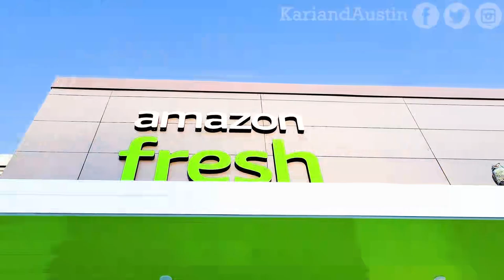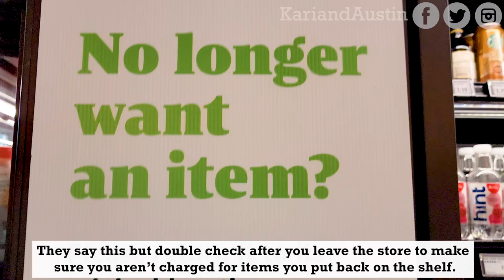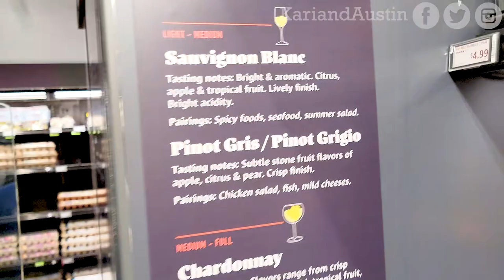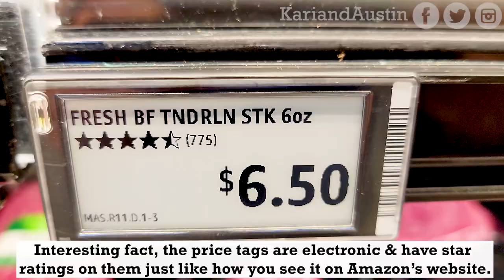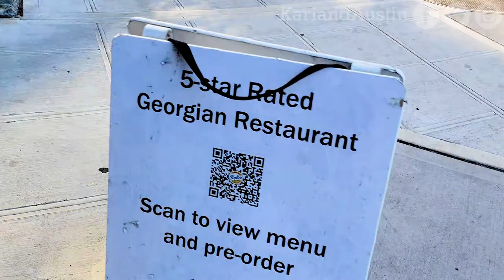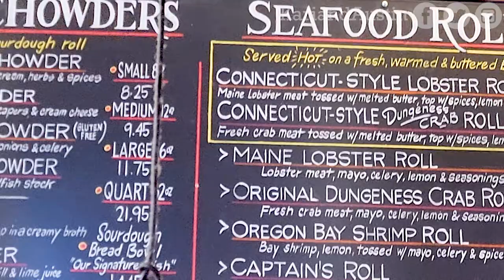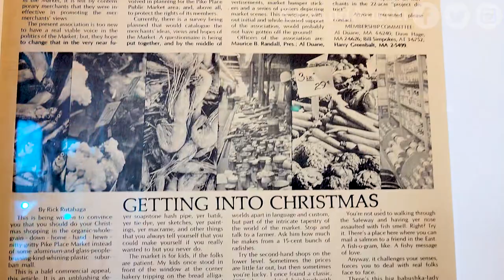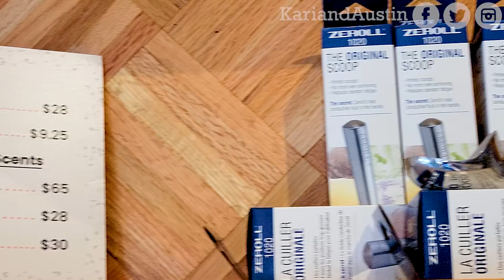Travel Vlog Seattle Day 6 - Amazon Fresh & Eating around Seattle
Day 6 of our Seattle trip (August 2021). We left Seattle early in the morning to go to Amazon Fresh in Bellvue which was a quick drive nearby, especially since it was a Sunday. It was the first time we've been to an Amazon Fresh so it was an interesting experience to have a "five finger purchase." We went back to Settle to eat at Skalka for delicious Georgian food, Pike Place Chowder, watch flying fish at Pike Place, the world's first Starbuck's at Pike Place, & ice cream store Salt & Straw.

Hope you enjoyed the video! Every new subscriber makes us happy to see & encourages us to make more videos for you to enjoy.

0:00 Amazon Fresh Bellvue
11:03 Skalka
13:15 Pike Place Chowder
14:15 Infamous Flying Fish at Pike Place
15:20 Gum Wall
16:04 World's first Starbuck's at Pike Place
19:21 Salt & Straw ice cream

*Filming Equipment